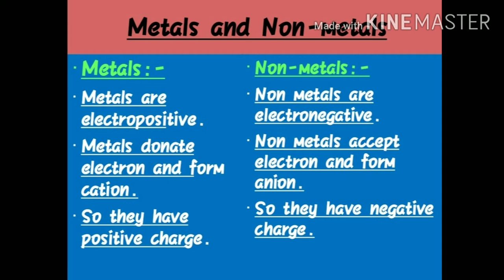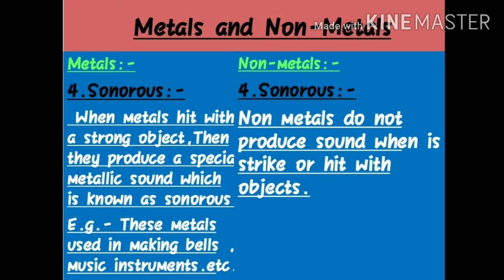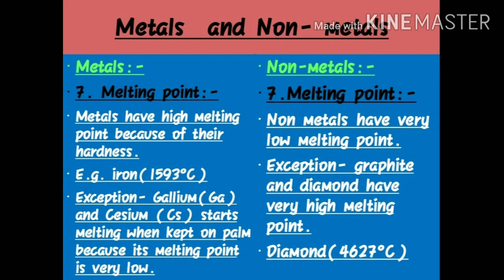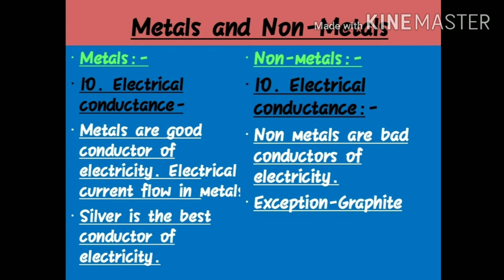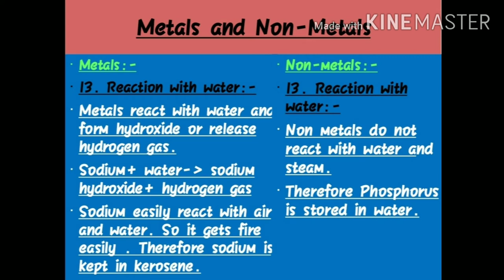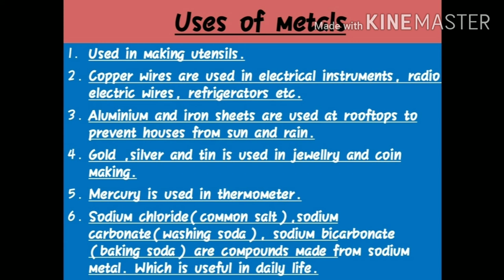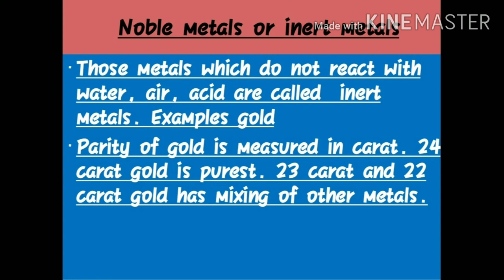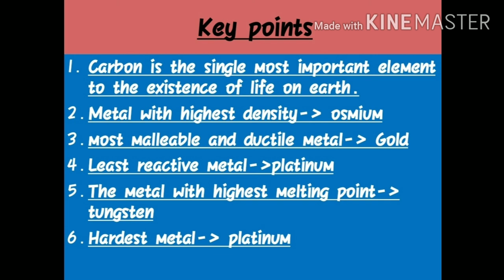Metals & non Metals | Class 8 | Science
Chapter 2 | ANNAPOORNA SONI